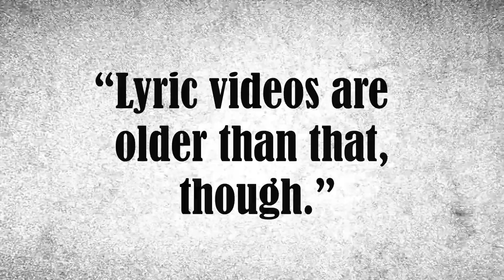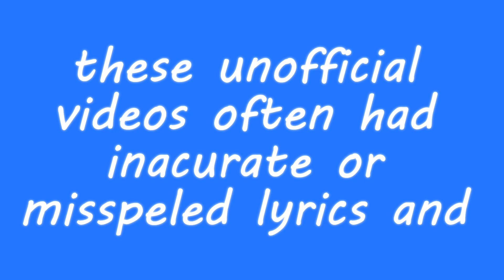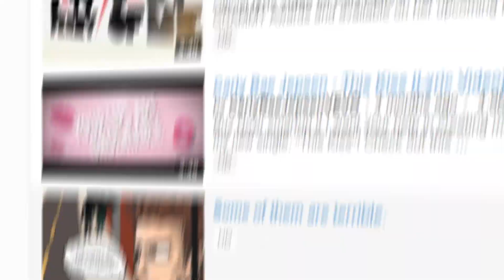A Brief History of Lyric Videos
- There's a good argument that lyric videos count as a whole new genre. Here's that genre's history, presented in its own style.

Lyric videos are all over YouTube like a rash. Record companies love 'em. And for good reason.

They're very cheap, compared to a full video. They can be released earlier, which means there's more than a static picture for the many people who mainly listen to music through YouTube. And they separate the official release from all the unofficial fan videos that inevitably pop up.

Lyric videos are older than that, though. There's an argument that Bob Dylan's 1965 Subterranean Homesick Blues counts as one.

In 1987, Prince's video for Sign O The Times was perhaps the first proper lyric video. Just pulsing shapes and moving words, complete with the slightly dodgy punctuation and abbreviations that you'd see from an amateur video today.

And in 1990, George Michael's "Praying for Time" just had classy white text on a black background. That wouldn't look out of place if it'd been put together a quarter of a century later in Windows Movie Maker.

The modern, professional lyric video can trace its roots back to kinetic, or dynamic, typography. Inspired by, among others, the movie titles of designer Saul Bass, there was a YouTube trend for taking famous scenes from films and animating the dialogue. Jarratt Moody's dynamic 'Pulp Fiction' scene stole the show here.

That led to a trend through 2010 for animated lyrics - most notably a gorgeous and painstakingly-animated video for Jonathan Coulton's Shop Vac uploaded in November 2010. But by then, Katy Perry's management had started releasing simple lyric videos - just subtitles on a photo background. These were to compete with the fans, who'd been putting up unofficial ones for years. These unofficial videos often had inaccurate or mispelled lyrics, and in some cases - to get around YouTube's automated copyright systems - they'd speed up the music slightly, mangling the original track just so their lyric tribute could survive.

In 2010, Cee-Lo Green made the first mainstream, dynamic, and massively popular modern lyric video - for the song that middle America knew as 'Forget You'. And suddenly, everyone had to have one.

Some of them are amazing feats of design, and have brought the art of motion graphics back into the public eye. Some of them... are terrible. But as long as YouTube's around: well, they're here to stay.